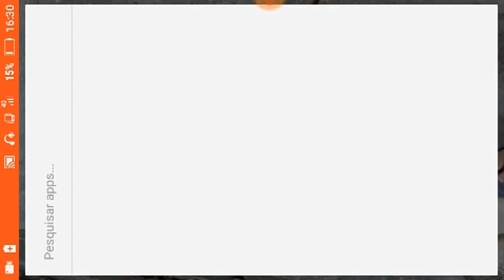Zerando o jogo com raiva - sonic de mega drive.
Eu tive alguns rages por causa de algumas coisas que aparecerão no vídeo, mas peço seu like se inscreva no canal, compartilhe esse vídeo e o canal que eu quero chegar aos 50 inscritos.
Agora quero agradecer aos 26 inscritos por estarem assistindo os meus vídeos e outros que não estão, pois vocês estão me fortalecendo pra  gravar mais vídeos assim com gritaria e tudo hahaha. Mas tudo isso é pra enviar esses vídeos por vocês, então eu agradeço a vocês estarem aqui no meu canal que me ajuda demais nisso.
E muito obrigado por tudo pessoal!!

Discord por onde eu chamo.